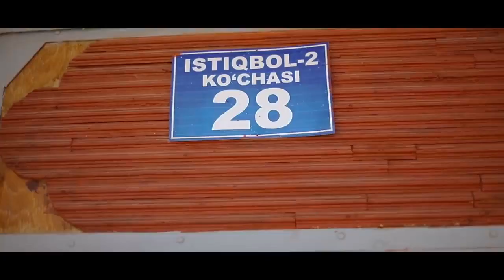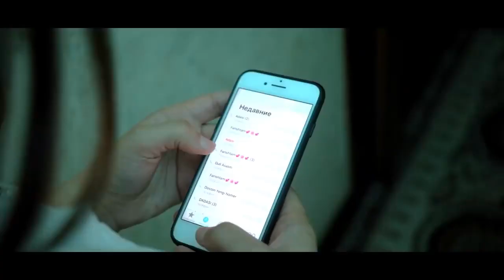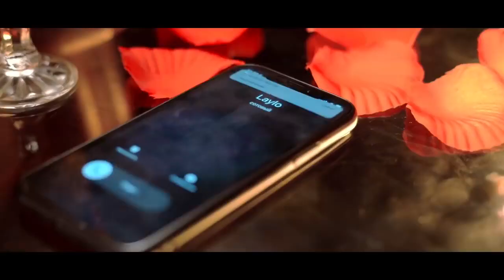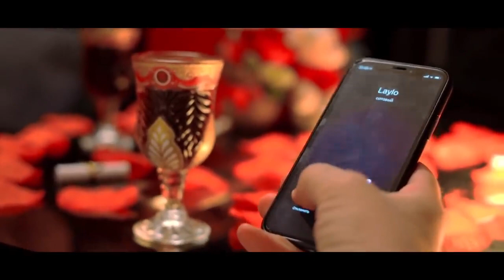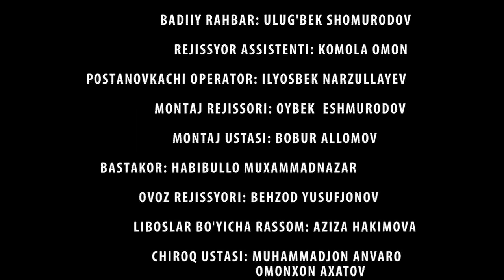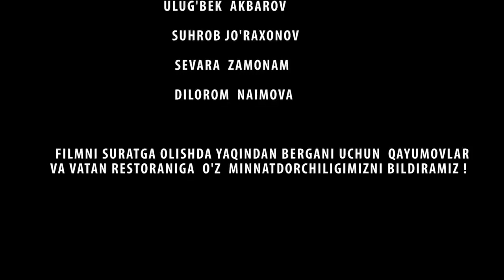Yo sadoqat yo xiyonat - o'zbek film HD